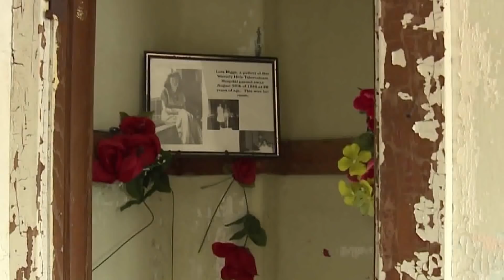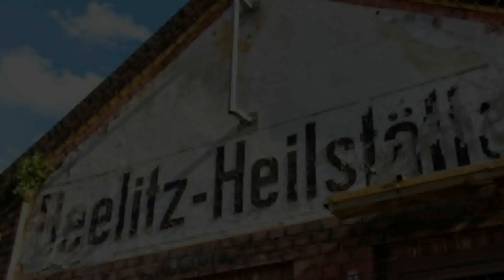Aterradoras Fotografías de Fantasmas Reales Captados en Asilos Abandonados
~ ~ ~ ~ ~Nuestras redes~ ~ ~ ~ ~

Timelapse Fotografías de Fantasmas Captados en Asilos Abandonados

00:00 Introducción
01:42 Waverly Hills: Fantasma en la Habitación 502
03:23 Craig Dunain
04:47 Weverly Hills y sus Muchos Fantasmas
05:51 Hospital Mental Abandonado de Lima
07:30 Fantasma en el Hospital Mental de Antioquia
09:47 Beelitz-Heilstätten  El Asilo Maldito de Alemania
11:52 Epílogo